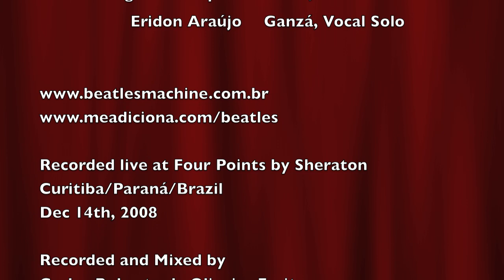Strawberry Fields Forever - Beatles Machine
A Banda "Beatles Machine" de Curitiba, Alfreli Amaral, Eridon Araújo, Antonio Altair Rocha e Augusto Sampaio ao vivo no Four Points by Sheraton no Natal de 2008 em Curitiba. The brazilian cover band "Beatles Machine" in a great live performance at Four Points by Sheraton Hotel at a 2008's Xmas time show in Curitiba.